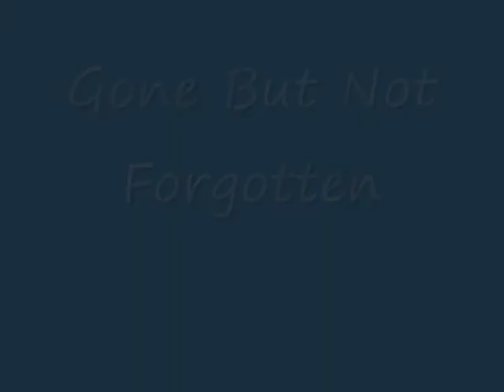L-Hood - Letter To Duttch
*16 year old rapper* R.I.P. Duttch Mastah
WELCOME TO THA HOOD 2 COMING SOON!